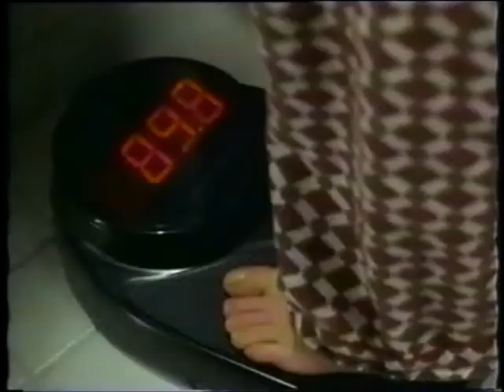廣告-大聯盟卡拉OK-未知、容祖兒-H2O+、威馬電器、今個聖誕大件事、數碼通-發夢、Heineken-2000聯盟